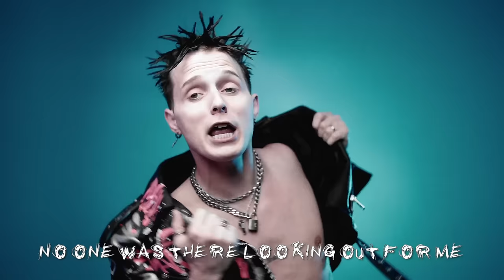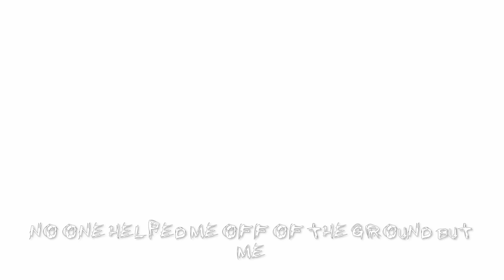Call Me Karizma - Look at Me Now (Diss Song)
US TOUR DATES
SEP 21 LOUISVILLE, KY (LOUDER THAN LIFE)
SEP 28 PHOENIX, AZ
SEP 29 ALBUQUERQUE, NM
SEP 30 DENVER, CO
OCT 5 LITTLE ROCK, AR
OCT 6 NASHVILLE, TN
OCT 8 SACRAMENTO, CA (AFTERSHOCK)
OCT 12 BURLINGTON, VT
OCT 13 BUFFALO, NY
OCT 15 PITTSBURGH, PA
OCT 19 KANSAS CITY, MO
OCT 20 SPRINGFIELD, MO
OCT 21 ST. LOUIS, MO
OCT 22 INDIANAPOLIS, IN
OCT 26 DALLAS, TX
OCT 27 HOUSTON, TX
OCT 28 SAN ANTONIO, TX
OCT 29 TULSA, OK
NOV 2 IOWA CITY, IA
NOV 3 OMAHA, NE
NOV 4 MINNEAPOLIS, MN
NOV 5 SOUIX FALLS, SD
NOV 10 CHARLOTTE, NC
NOV 11 ATLANTA, GA
NOV 17 GRAND RAPIDS, MI
NOV 18 DETROIT, MI

When I was down deep
No one helped me off the ground but me
No one was there lookin out for me

I was in the pits
Dirty as it gets
No one gave a shit
Lost a bunch of friends who were never friends
You will not be missed
I was just a kid doing stupid shit
When it hit the fan you all panicked saying “who is Riz?”
Baby I’m back
Sold out shows
I’m talking packed
Mosh pits now when I rap
You make rock?
Now that’s cap
You make pop punk songs ‘cause it popped up once on an app
Inhale and exhale
The ship you all ditched has set sail
Y’all are just fish to me bitch
I’m damn whale
If you wanna say sorry just apologize in some fan mail

Down deep
Let me remind you that
Every one of y’all acted blind as bats
Middle fingers right up in your eyes for that
(Yeah, yeah)

I was blackballed
Laying on the asphalt
I picked myself up and now I stand tall
Y’all are just some assholes
You couldn’t hassled
I put in the work and you vacationed in your sandals
“I thought he was canceled?”
Surprise
I survived
I’m invincible
99% of you were cynical
Kicked me out the house
Now I’m shitting in your living room
Pissing in your swimming pool
Who your girlfriend listens to
That’s me
Take a breath
Inhale and exhale
The plot to kill me has been failed
You are just a bitch to me a bitch
A female
If you wanna say sorry
Just apologize in an email

(Yeah, yeah)